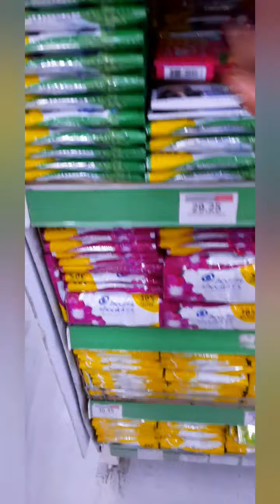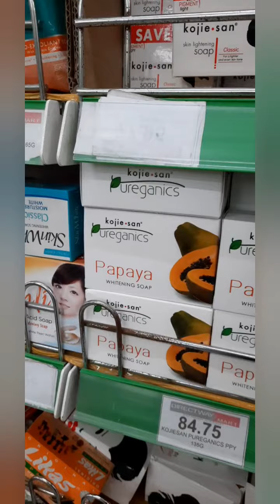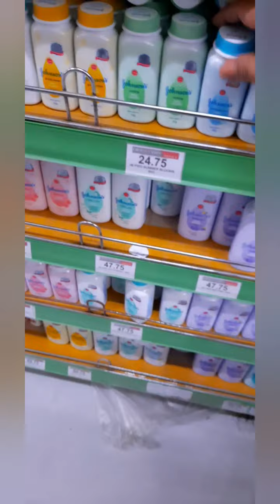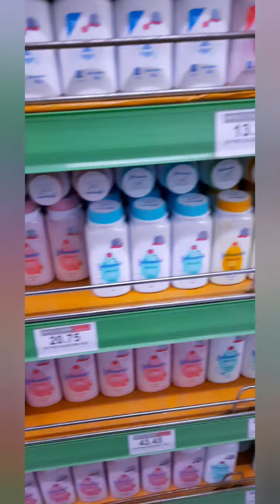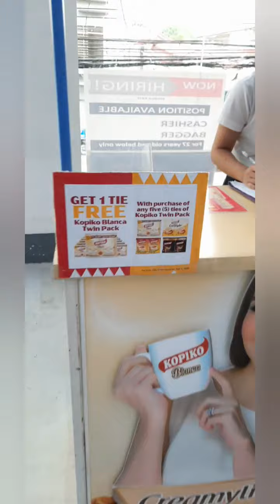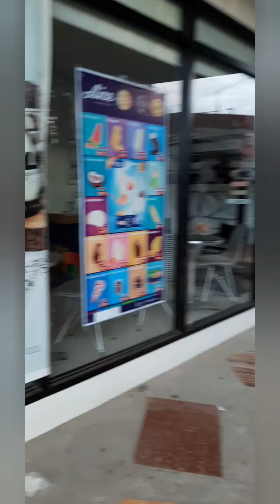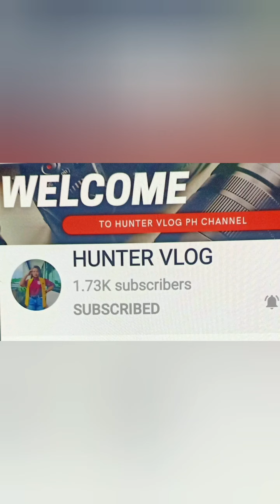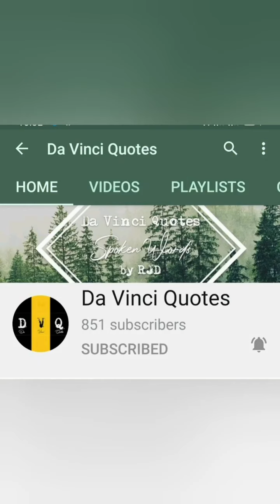ANG DAMI KONG FREE SA KOPIKO | MAMILI TAYO SA DIRECTWAY SUPERMARKET WORTH 18,500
Hi guys update sa store ni Mami Park🥰🥰🥰